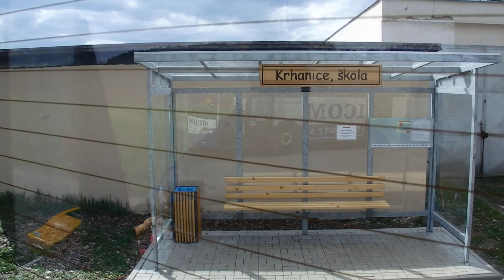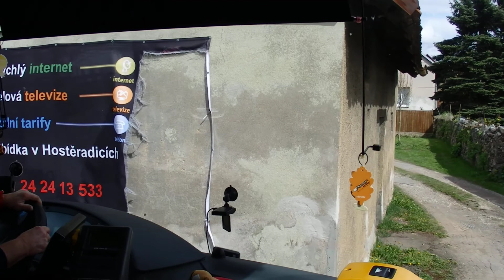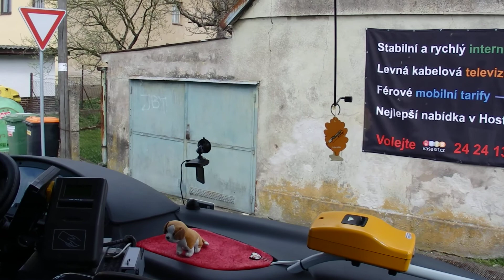Jízda linkou 452 (3/4)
Krhanice - Kamenný Přívoz
Vůz 7879.